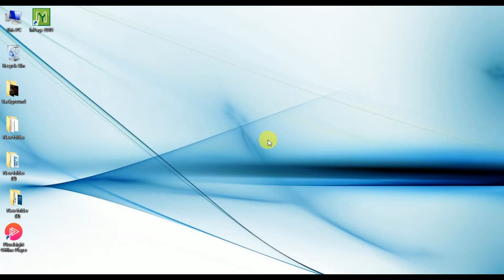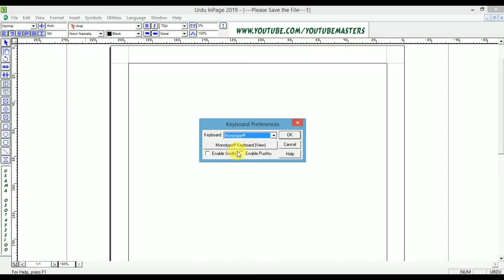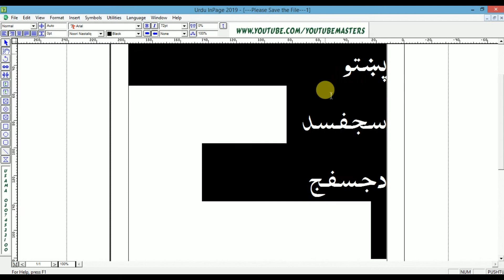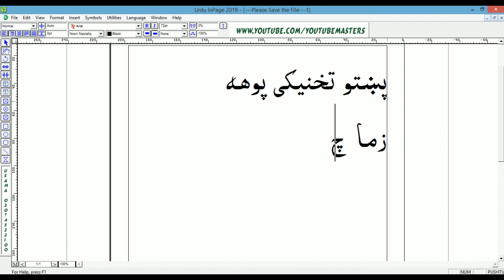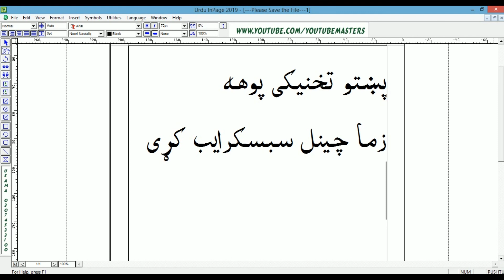How to write Pashto language in in-page | PTK | په ان پیج کی د پشتو لیکلو طریقه | په ډیره اسانی سره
In this video you will learn that how to write pashto in inpage. this video is completely understandable for beginners to inpage.